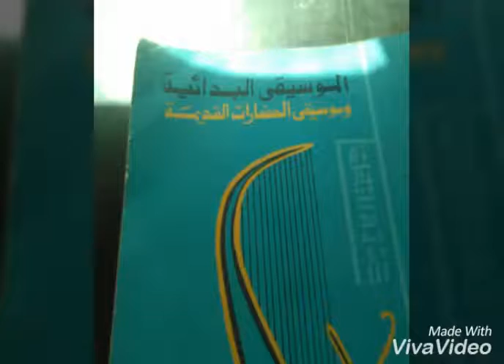مشوار يانيل جميزة كلمات ولحن ناصر النوبي غناء يم سويلم